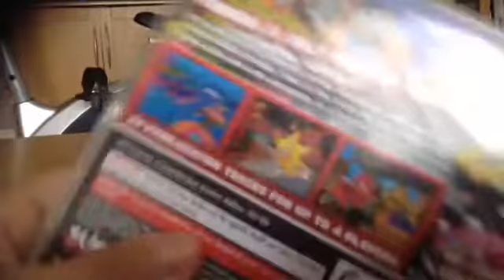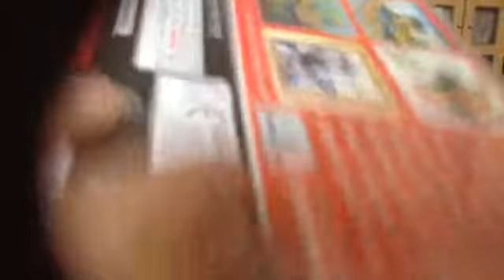The 15th Episode of Good Stack and Bad Stack (DS Games)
Note: This is just a short video, 6 Nintendo DS Games. Stacey reviews this video just like the previous episode.